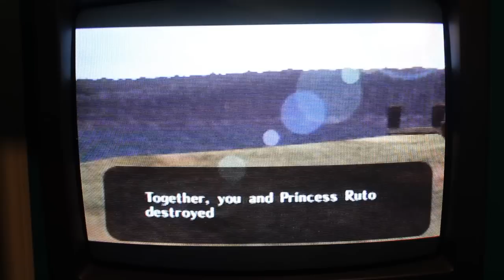OOT Water Temple Gameplay CONT.